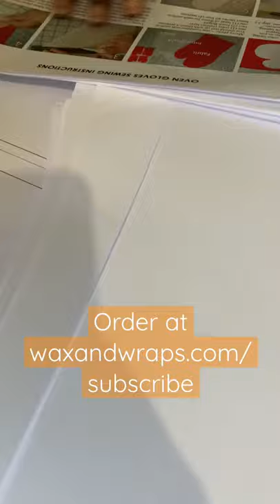Christmas Sewing Project gift ideas for homesewers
The perfect gift idea for Christmas for your favourite sewer.